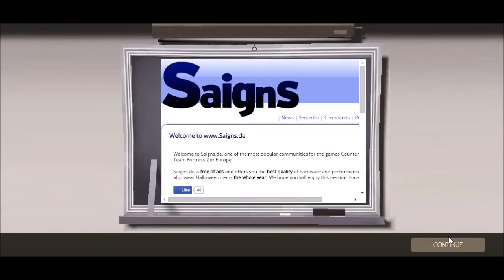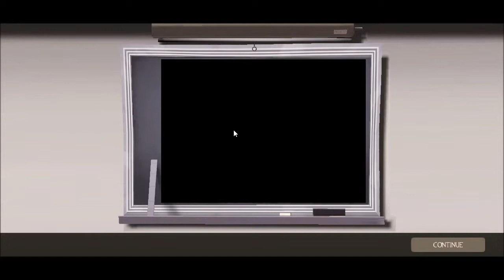Team Fortress 2 Part 2: DEEZ NUTZ Feat Chevy and Matt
It took a while to get this put together, I'm talking about part 3 as well. Sorry for the wait and see you beautiful people again soon!

Feat.